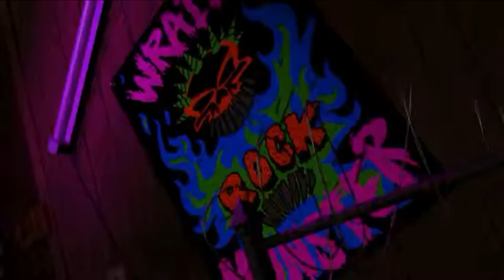For Ivan Tube An Animated Play Button and Friends Version of a Toy Story Scene 2